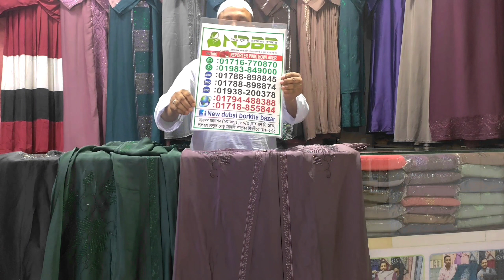দুবাই পার্টি বোরখা কালেকশন|| ম্যাচিং হিজাব সহ ||Dubai party burkha collection